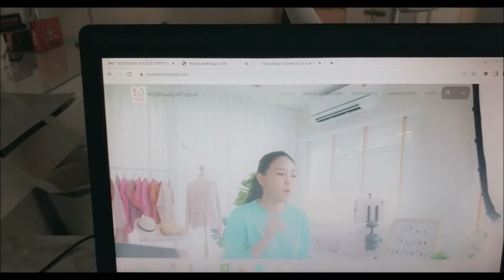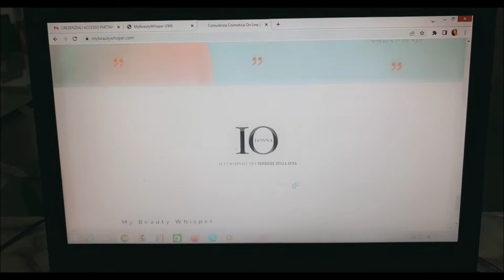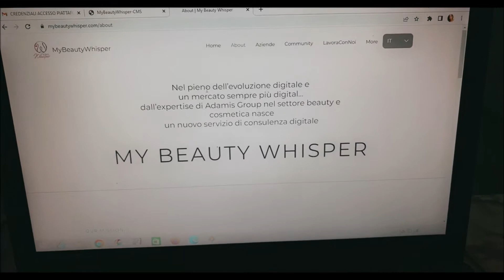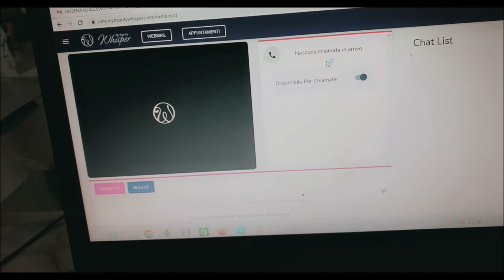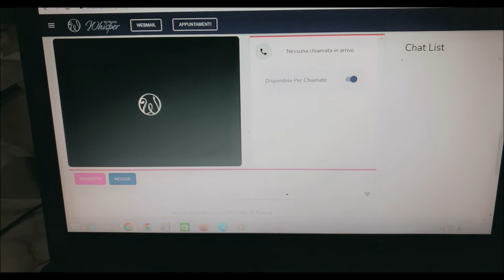App Mybeauty Whisper, una giornata al Cosmoprof, unghie nuove ed acquisti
my beauty wisper applicazione da scaricare per consulenze e il mondo del cosmoprof